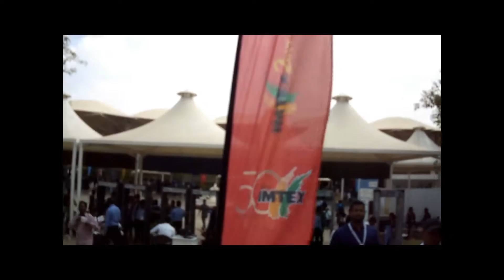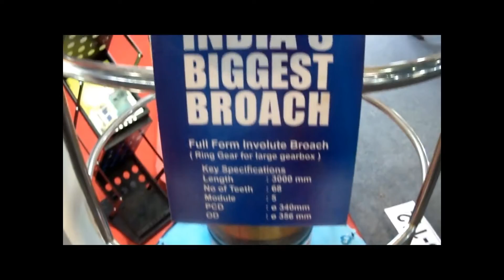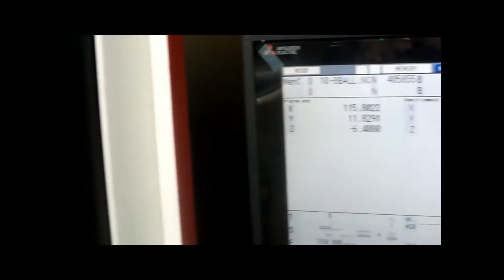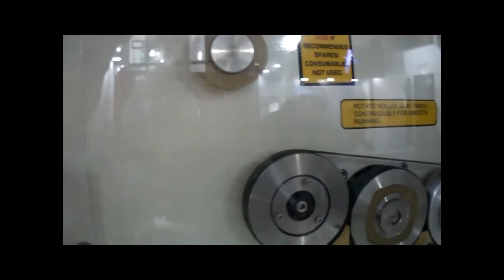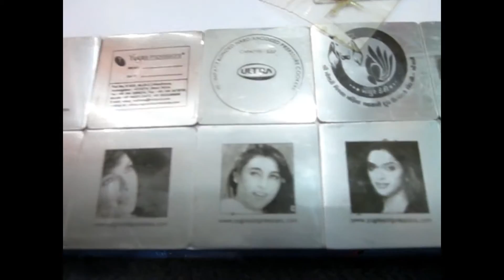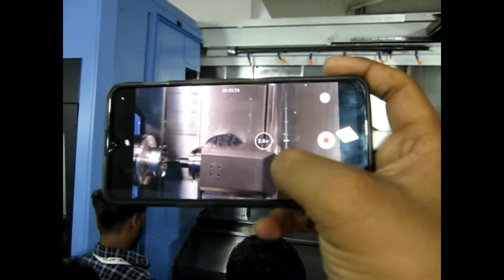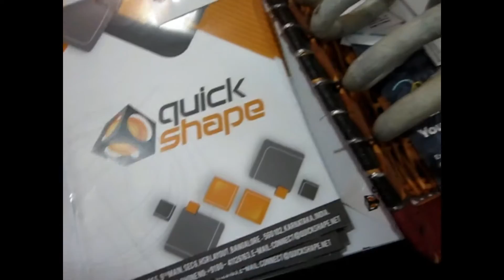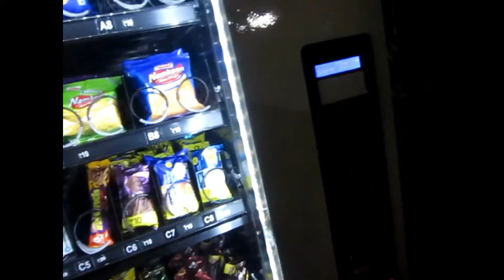Bangalore IMTEX 2019 | Engineering Exhibition | Yo World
Hello...
This video is about 50th Bangalore IMTEX2019 Exhibition. it is International Expo. Countries like Germany, Taiwan, Korea & many more take part in this expo. you will get to see new technologies, new tools , etc.